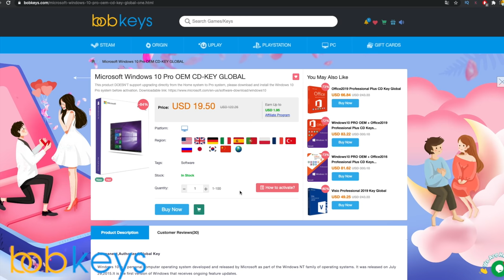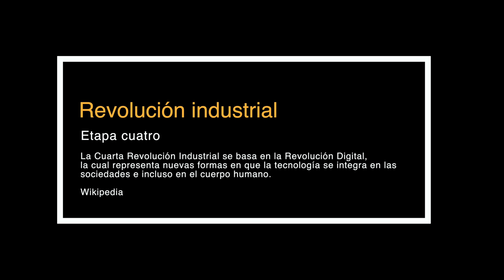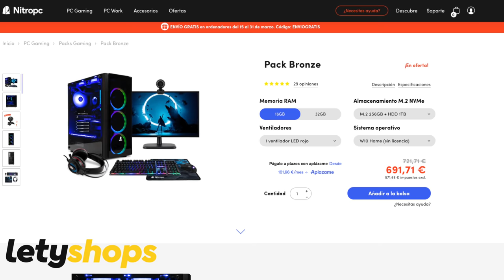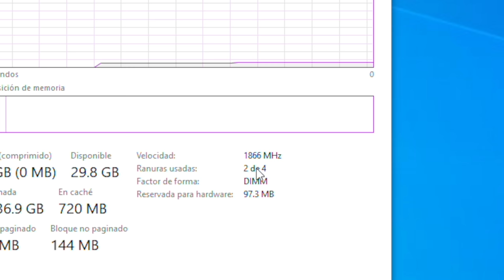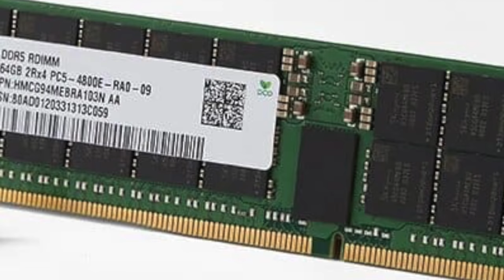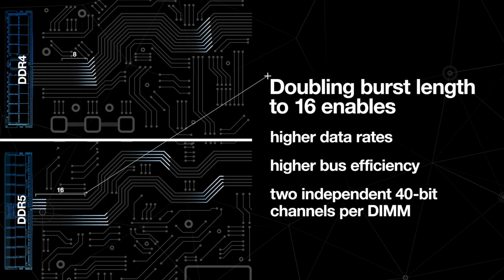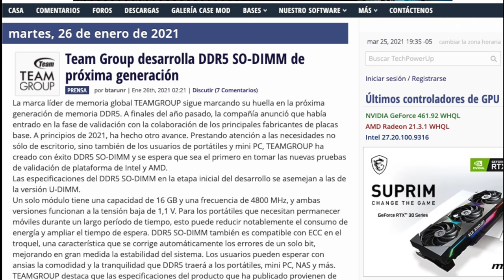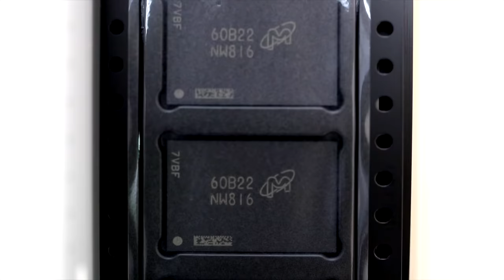TODO SOBRE LA MEMORIA RAM DDR5 - Que tan bueno es la RAM DDR5?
Visita el instagram de Letyshops para participar en el sorteo de una "PC GAMER"
El sorteo empieza el día 26.03 y los resultados se los van a anunciar el día 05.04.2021

𓀞𓀟𓀠𓀡𓀢𓀣𓀤𓀥𓀦𓀧𓀨𓀩𓀪𓀫𓀬𓀀𓀞𓀟𓀠𓀡𓀢𓀣𓀤𓀥𓀦𓀧𓀨𓀩𓀪𓀫𓀬𓀀
Activación genuina de por vida Office Home and Business 2019 $ 44.3

𓀞𓀟𓀠𓀡𓀢𓀣𓀤𓀥𓀦𓀧𓀨𓀩𓀪𓀫𓀬𓀀𓀞𓀟𓀠𓀡𓀢𓀣𓀤𓀥𓀦𓀧𓀨𓀩𓀪𓀫𓀬𓀀